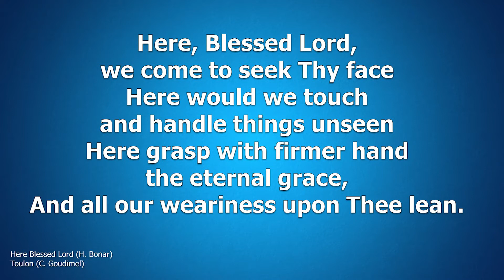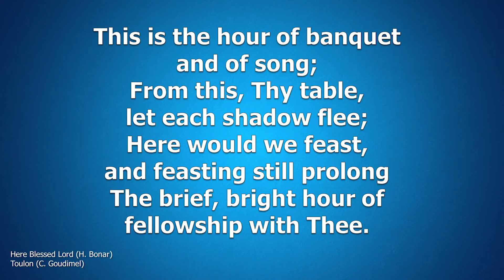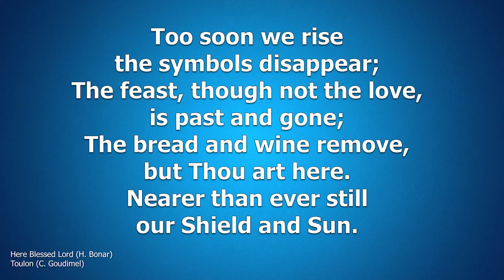Hymn - Here Blessed Lord (Organ)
Here Blessed Lord (H. Bonar)
Toulon (C. Goudimel)

Here, Blessed Lord, we come to seek Thy face
Here would we touch and handle things unseen
Here grasp with firmer hand the eternal grace,
And all our weariness upon Thee lean.

Here would we feed upon the Bread of God,
Here drink with Thee the royal wine of heaven
Here would we lay aside each earthly load.
Here taste afresh the calm of sin forgiven.

This is the hour of banquet and of song;
From this, Thy table, let each shadow flee;
Here would we feast, and feasting still prolong
The brief, bright hour of fellowship with Thee.

Too soon we rise the symbols disappear;
The feast, though not the love, is past and gone;
The bread and wine remove, but Thou art here.
Nearer than ever still our Shield and Sun.

Feast after feast thus comes and passes by,
Yet, passing, points to the glad feast above,
Giving sweet foretaste of the festal joy
The Lamb's great bridal feast of bliss and love.